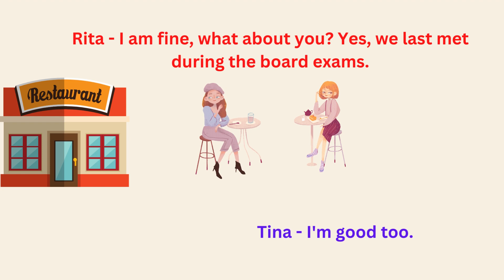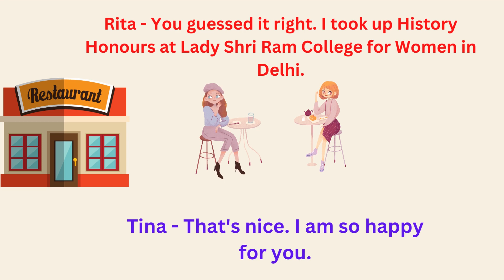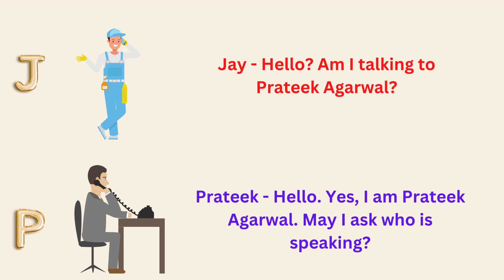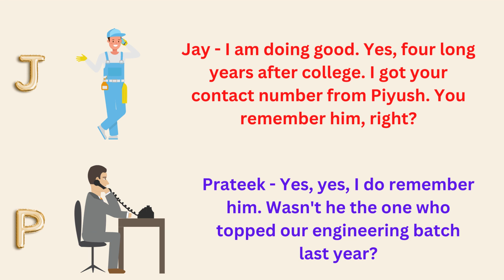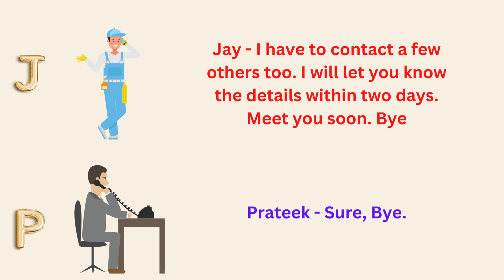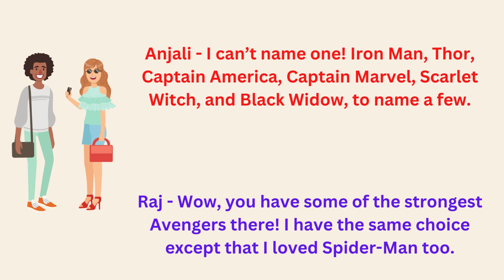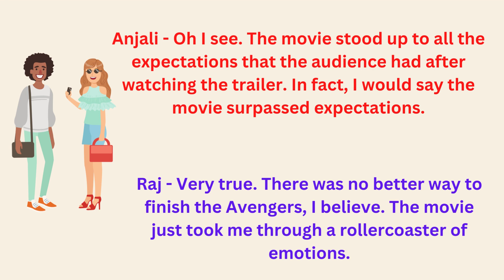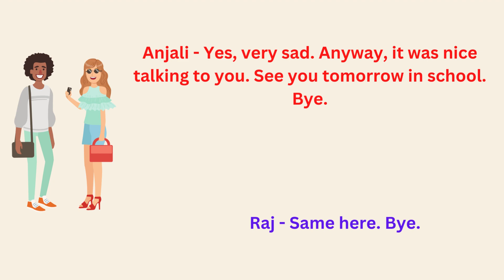English Conversation Practice | Daily English Conversation | English Learning Practice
English Listening and Speaking Practice | Learn English Through Conversation

Want to charge your mind for something big? Go to my channel and listen stories and you will be charged up drastically

english stories to read
english stories to read online
english stories with moral
IELTS Listening,